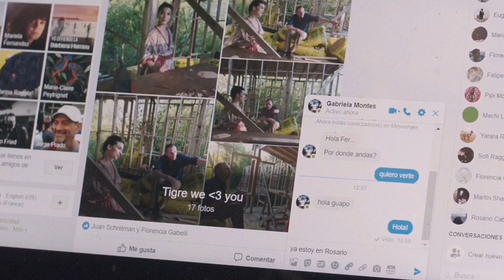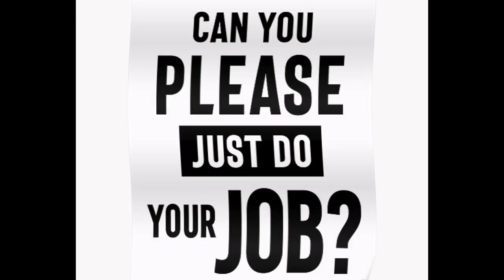Your Wife My Obsession French Affair movie Explained in Hindi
Fernando, a naval officer, arrives in the city of Rosario to work in oil tanker , he met new people and fell in love with a local girl but his motives are not what it seems..
A twisted Story of Love , Betrayal obsession and Madness one can imagine...
Obsession Movie Explained in Hindi
Spanish movies explained in Hindi lovemovies obsessionmovies wife affair movie explained in Hindi Cheating wife movie explained in Hindi thrillermoviesexplainedinhindi shortmovies Moviesexplainer French movies explained in Hindi hollywoodmoviesexplained Hollywood Movis Explained
Thriller Movie Suspense Movie
Spanish Movie Hindi explanation movies explained frenchmovies Movies recap
best romantic movies explained in hindi, Netflix Movies, Amazon Prime Movies
romantic thriller movies explained in hindiwife cheating movie explained in hindi,
wife cheating movies in amazon prime,
wife cheating movie recap,
wife cheating movie explained
hollywood wife cheating movie  affair movies
wife affair movie explained,
wife affair movie netflix,
wife cheating movie explained in hindi,
wife cheating husband movie explained
french romantic movie explained in hindi,
french romantic movie explained,
best french romantic movies of all time,
french romantic drama movies,
love french movie explained,
french romantic movies in netflix,
french romance movies on netflix
Hindi, Cinematic 17,Pratiksha Nagar, Hitesh Nagar, Viper Explained,BOLLYWOOD SILVER SCREEN,Movies At